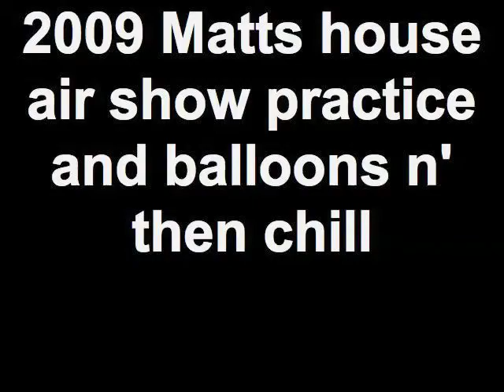Springfield Mi Air show practice and Hot air balloons